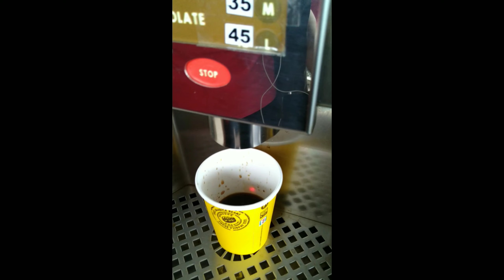Southwoods :Jogging, walking & biking place for All